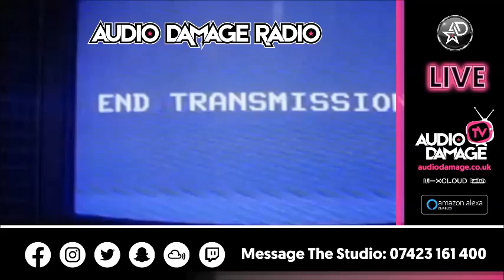DJ Pick - LIVE - Audio Damage Radio. (Commercial Dance) @ K2 Nightclub Keighley. 11pm-4am (28.01.17)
DJ Pick - LIVE - Audio Damage Radio. @ K2 Nightclub Keighley. (Deep House & Commercial Dance) 11pm - 4am (28.01.17).